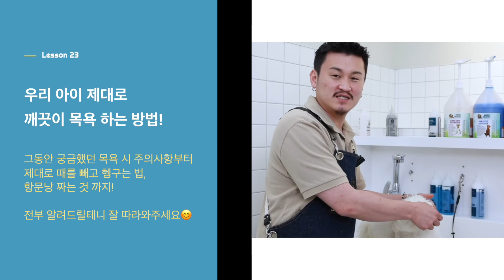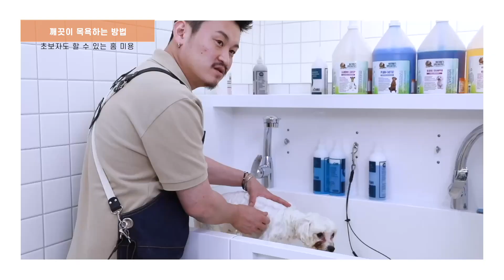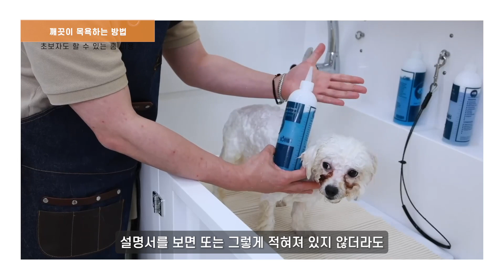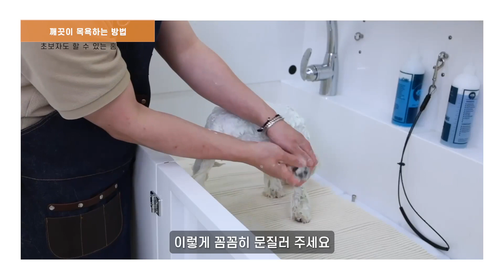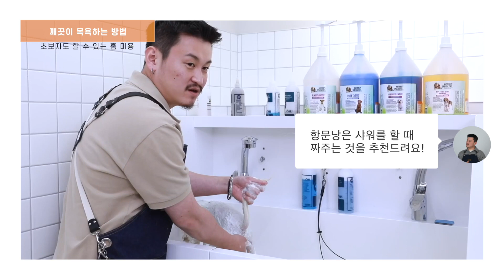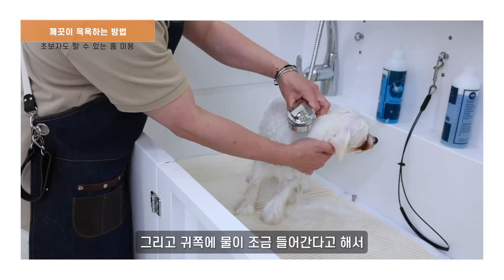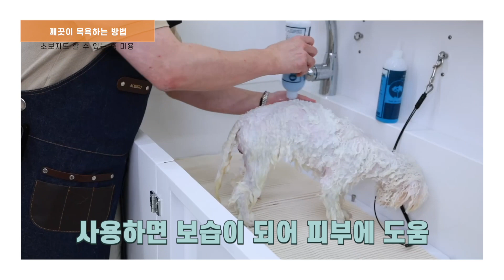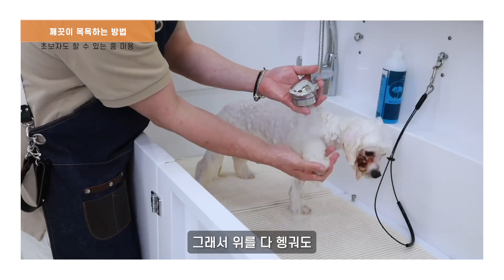[마이티그루밍 홈케어애견미용] 댕댕이 강아지 올바른 목욕방법! 씻긴다고 다 씻는게아니라구! 반려견🐩 홈스파 시리즈1 샴핑!🧖‍♀️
그동안 집에서 반려견들 씻길때 왜 우리 애기는
목욕을 싫어하지? 우리집 강아지는 물을 무서워해요등
강아지 목욕의 꿀팁 그리고 왜 싫어하는지 등을 알아보아요!

위치 - 언주역 2번 출구에서 2분 거리 서울 강남구 논현로 613 3층